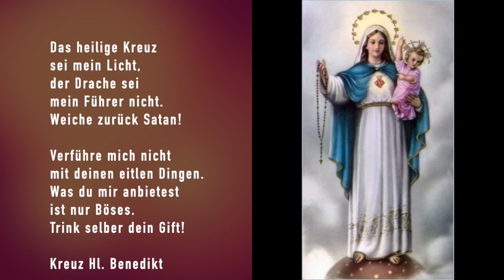Hehre Königin des Himmels...Ehrwürdige Königin des Himmels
höchste Herrin der Engel, Du hast von Anbeginn von Gott die Macht und die Sendung erhalten, den Kopf des Satans zu zertreten. Wir bitten Dich demütig: Sende Deine himmlischen Legionen, damit sie unter Deinem Befehle und durch Deine Macht die höllischen Geister verfolgen, sie überall bekämpfen, ihre Verwegenheit zuschanden machen und sie in den Abgrund zurückstoßen.

Wer ist wie Gott
Heilige Engel und Erzengel
Verteidigt uns, beschützt uns.
O gute und zärtliche Mutter,
du wirst immer unsere Liebe und
Hoffnung bleiben.

Erhabendste Gottesmutter, schicke Dein unüberwindliches Kriegsheer auch in den Kampf gegen die Sendlinge der Hölle unter den Menschen; zerstöre die Pläne der Gottlosen und beschäme alle, die Übles wollen. Erwirke ihnen die Gnade der Einsicht und der Bekehrung, auf dass sie dem Dreieinigen Gott und Dir die Ehre geben. Verhilf überall der Wahrheit und dem Rechte zum Siege.

Mächtige Schutzfrau, durch Deine flammenden Geister behüte ferner auf der ganzen Erde Deine Heiligtümer und Gnadenstätten. Bewache durch sie die Gotteshäuser, alle heiligen Orte, Gegenstände und Personen, namentlich das Allerheiligste Altarssakrament.
Verhindere, dass sie verunehrt, entweiht, beraubt, zerstört, oder geschändet werden.
Verhindere es, unsere Liebe Frau!

Himmlische Mutter, beschütze endlich auch unser Eigentum, unsere Wohnungen, Familien und unser Vaterland vor allen Nachstellungen der sichtbaren und unsichtbaren Feinde. Lass Deine heiligen Engel darin walten und Ergebung, Frieden und die Freude des Heiligen Geistes in ihnen herrschen. Amen

Das heilige Kreuz sei mein Licht,
der Drache sei mein Führer nicht.
Weiche zurück Satan!
Verführe mich nicht mit deinen eitlen Dingen.
Was du mir anbietest ist nur Böses.
Trink selber dein Gift.

Kreuz  Hl. Benedikt